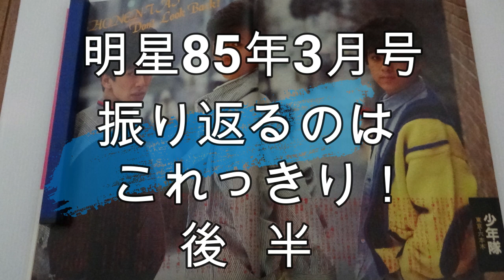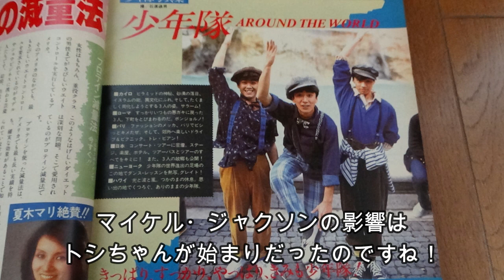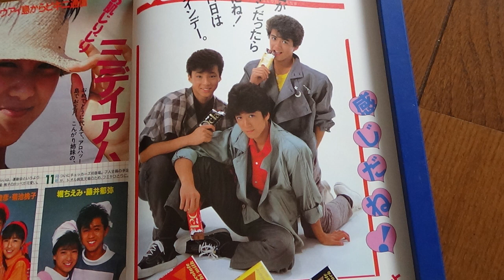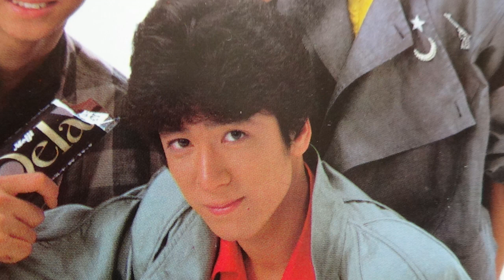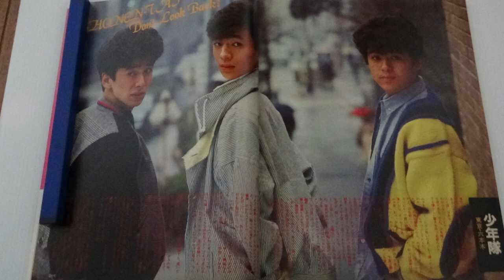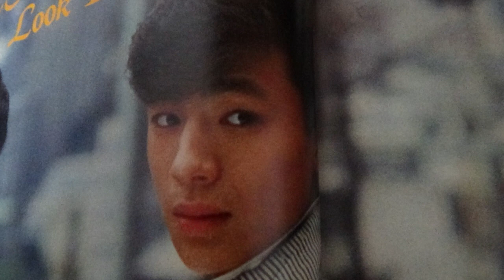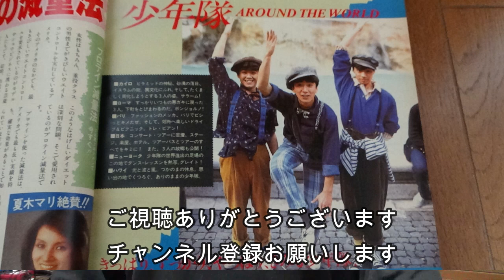少年隊 DONT LOOK BACK 故郷より 後半 明星85年3月号の記事を朗読しました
記事を朗読しました